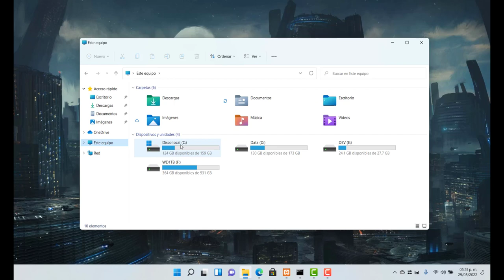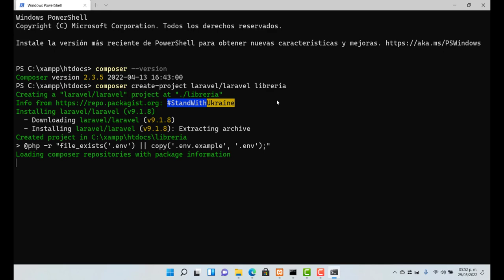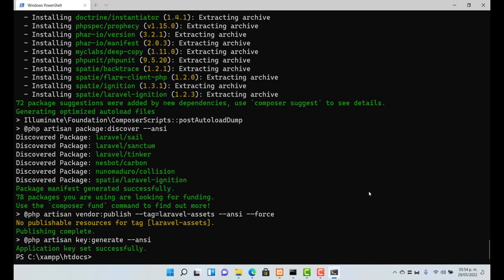Laravel 9 - Parte 3 - Creación de proyecto de Laravel con Composer